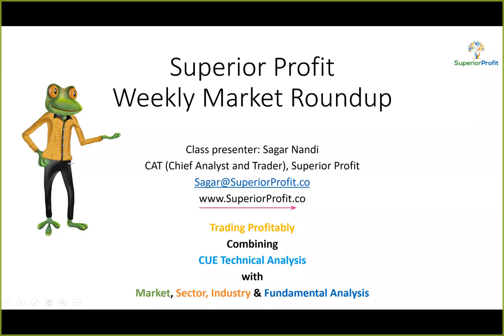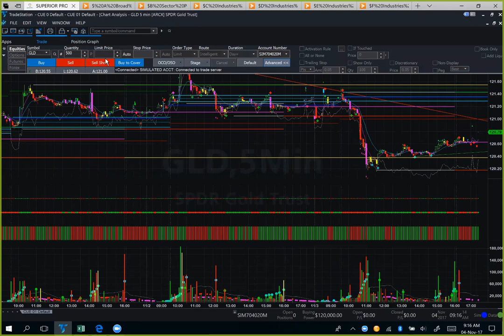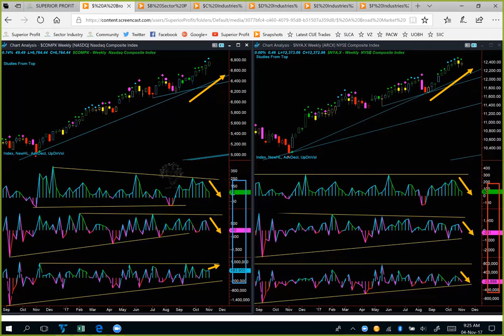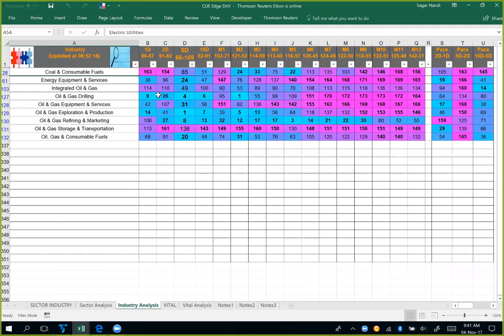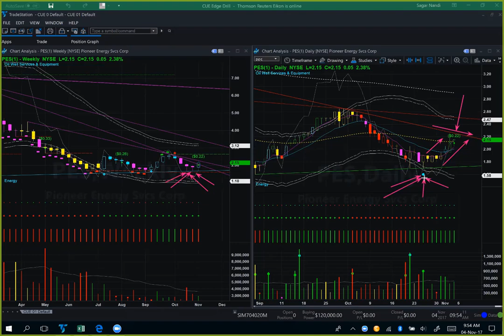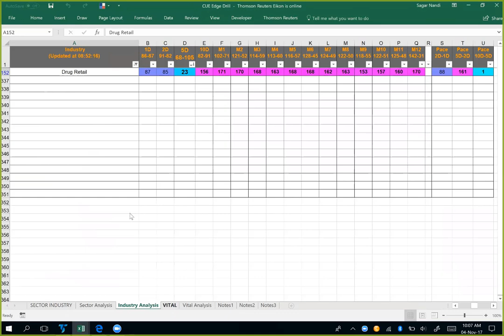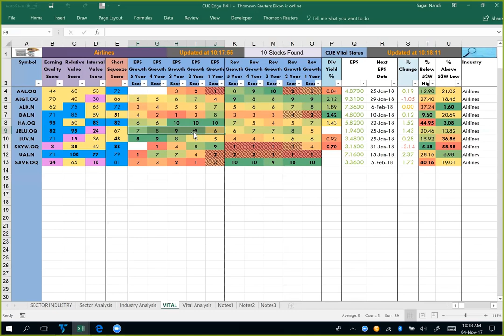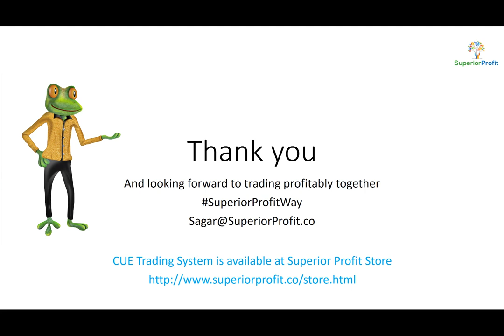No Appealing Long. No Attractive Short: Weekly Market Roundup 4th Nov 2017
Instruments Discussed: USO, GLD, SPY, QQQ, DIA, IWM, CRZO, DNR, SFM, PES, UA, ICON, NWL, JBLU, CVS, WBA etc.